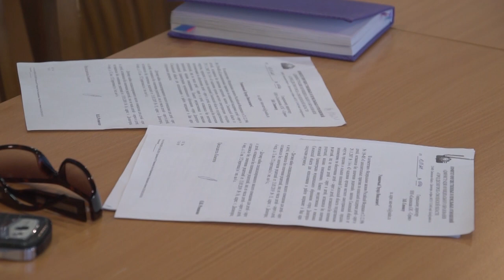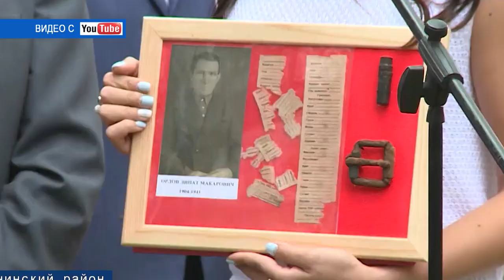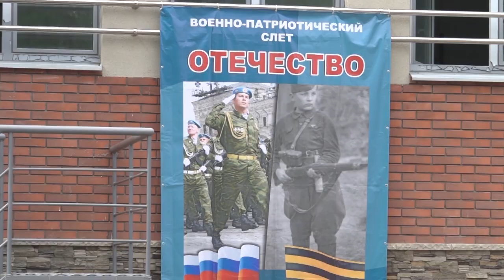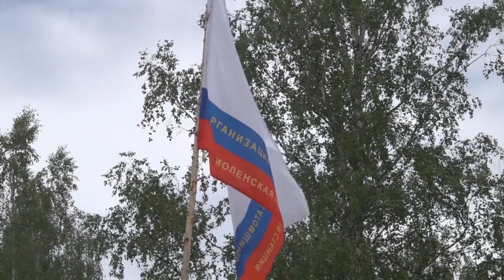Десна-ТВ: День за днем от 27.06.2019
В выпуске:
- еженедельное плановое совещание состоялось в администрации Десногорска
- сводка криминальных происшествий за неделю;
- открытие военно-патриотического слёта «Отечество».